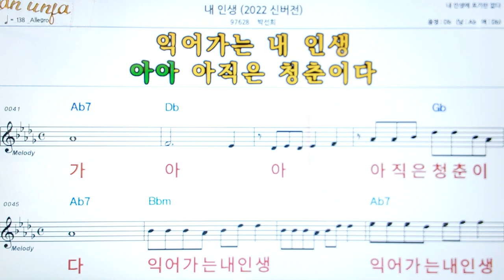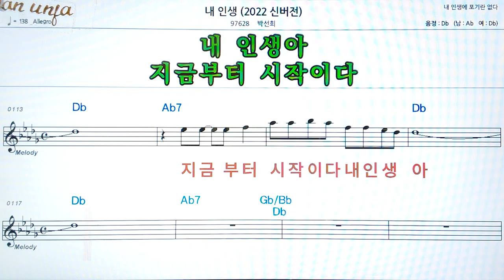내 인생/박선희👍악보, 코드,가사,Karaoke*가라오케 반주